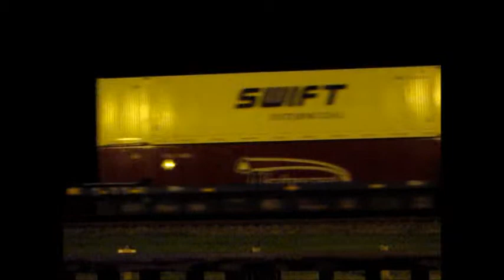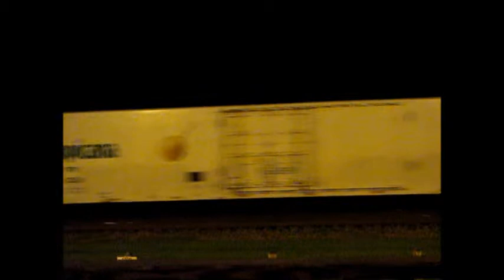(🚂)-[..CSX..]-"A"-Line-Railfanning – Folkston, Georgia – Saturday-August-25th, 2012-©-2012.wmv-(🚂)